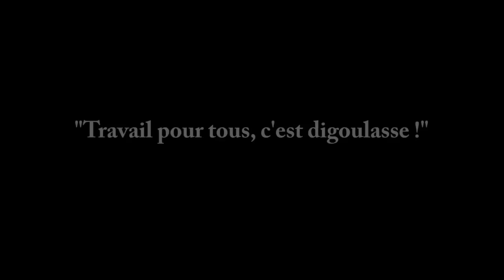Ro et Cut - Travail pour tous, c'est digoulasse !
Antonio ne refuse jamais une occasion de se faire de l'argent même si son pote Walid n'est pas toujours d'accord avec ses choix!